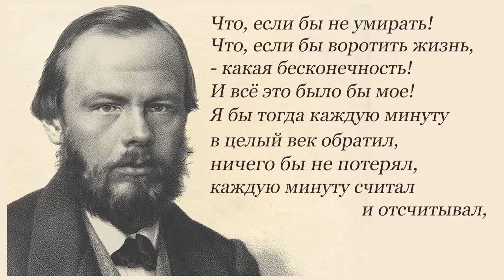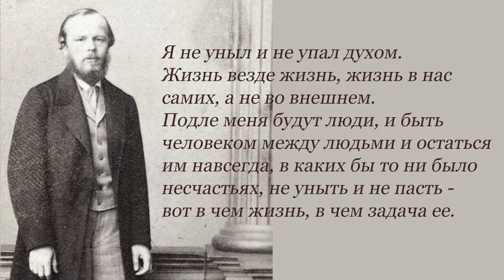О Достоевском в узах и о заключенных сегодня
Проповедь настоятеля храма Рождества Христова протоиерея Александра Игнатова.